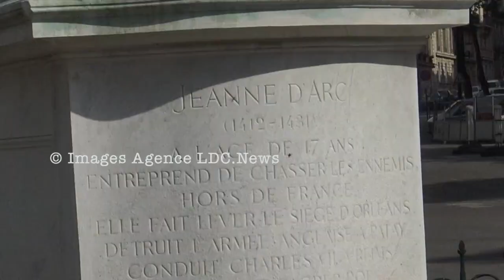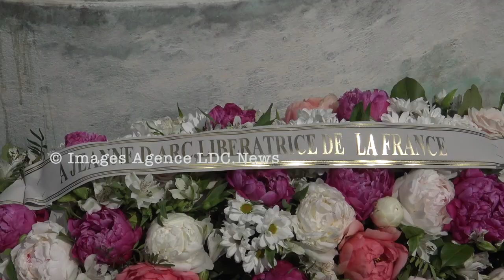Fête de Jeanne d'Arc du Rassemblement National. Paris/France - 1er Mai 2022